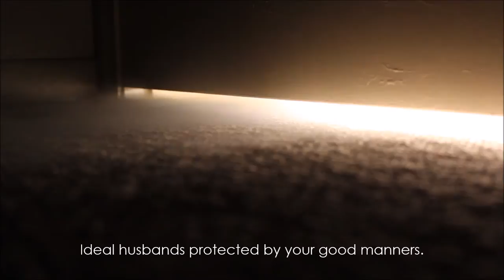Progressive Metal - Jekyll and Hyde: The Smell of Rain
Jekyll and Hyde - Progressive Rock Opera by Reversal Symmetry.
A concept opera based on Stevenson's masterpiece.
Two sided albums: White Side and Dark Side.
This is THE SMELL OF RAIN, opening song of The Dark Side.
Listen full album on Spotify: spotify:album:7dyi6QIevGD0d3VQO4GiTz